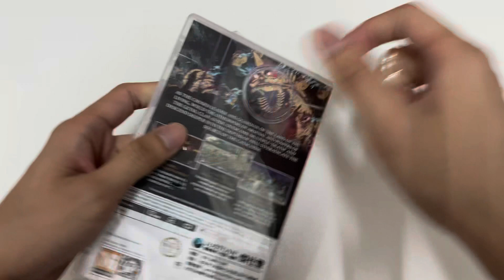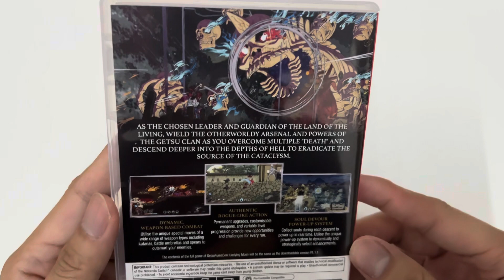GetsuFumaDen: Undying Moon (Nintendo Switch) Unboxing